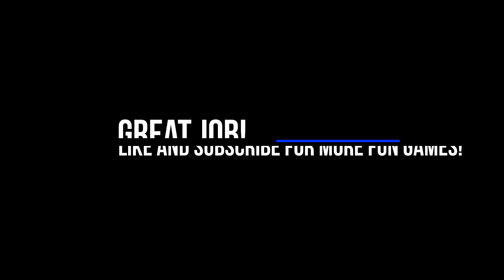Get Active Games Mini - Board Break Surprise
Punch or kick the board until it breaks for a fun surprise!
Martial arts is a great activity for the whole family to get involved in.  Be sure to train safe by clearing out space around you and practice control by looking before striking.

Support our channel on Patreon for behind the scenes clips for new games, input on upcoming games, early access to videos, digital downloads, and tutorial videos on how to create your own virtual game videos like our "Get Active Games" series!